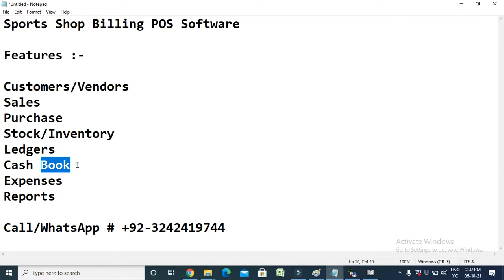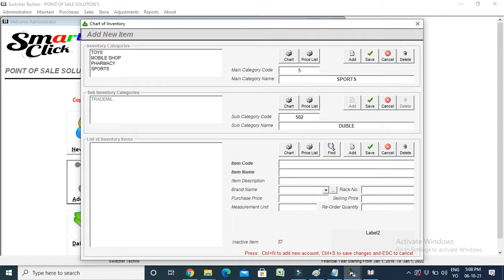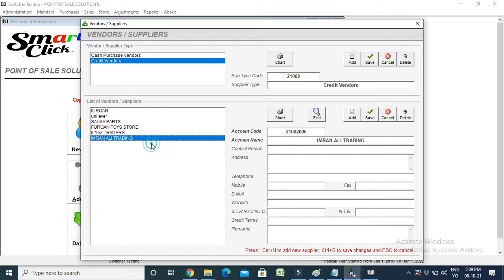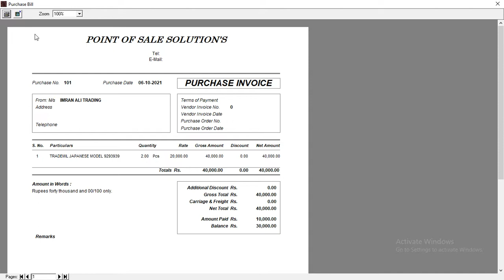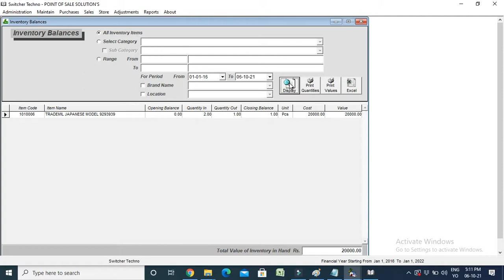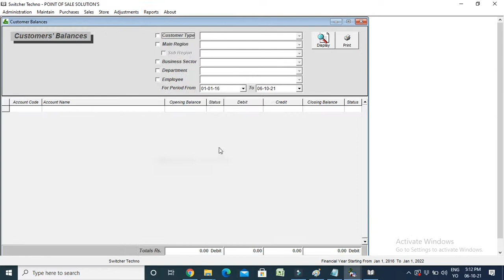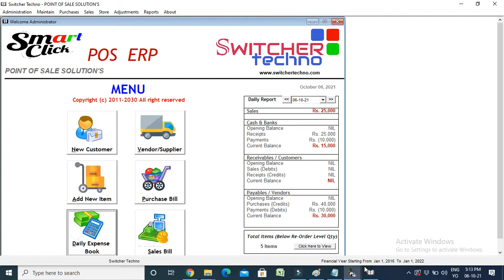Sports Shop POS Software for Billing , Inventory Accounting management POS, Point of Sale System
We are offering you a complete Sports Shop POS Software for Billing , Inventory Accounting management POS, Point of Sale System

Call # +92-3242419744